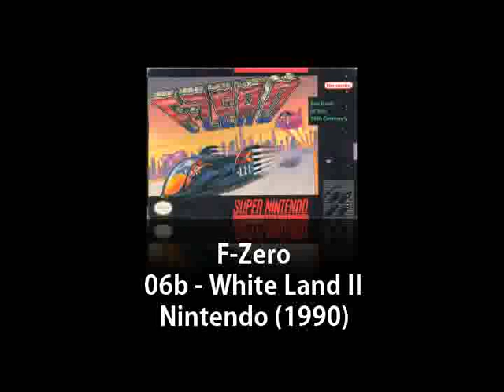SNES - F-Zero - 06b - White Land II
F-Zero (エフゼロ)  is a futuristic racing video game developed and published by Nintendo for the Super Nintendo Entertainment System (SNES). The game was released in Japan on November 21, 1990, in North America on August 13, 1991, and in Europe on June 4, 1992. The title was downloadable over the Nintendo Power peripheral in Japan and was also released as a demo onto the Nintendo Super System in 1991. F-Zero is the first game of the F-Zero series and was one of the two launch titles for the SNES in Japan, but was accompanied by additional initial titles in North America and Europe. In late 2006, F-Zero became available for the Virtual Console service on the Wii.